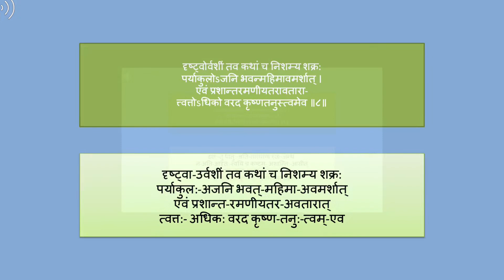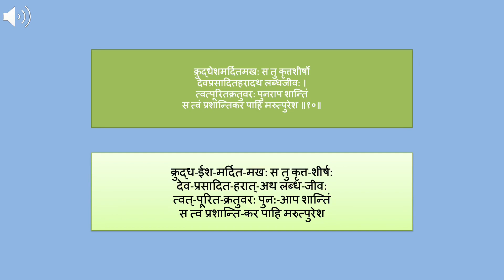Shriman Narayaneeyam / Chapter - 16/The Avatara of Nara, Narayana and Daksha Yaga / Dr. V. Meenakshi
Sriman Narayaneeyam composed by Sri Melpathur Narayana Bhattatiri of Kerala, is a condensation of the Srimad Bhagavata Mahapurana. The work has 1034 slokas divided in 100 Dasakams.

An attempt has been made to explain the meaning of each verse in English, Dasakam wise.   The original sloka has been given at the top and below it, the sloka has been split up word by word for the easy understanding of the viewer.